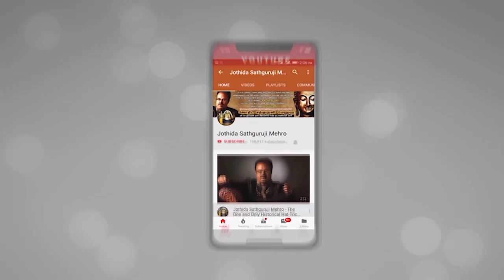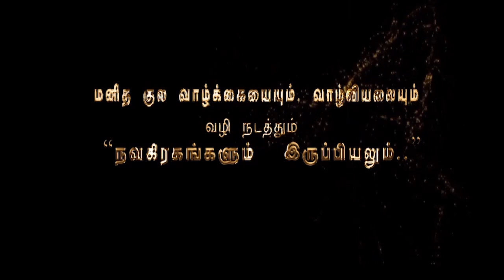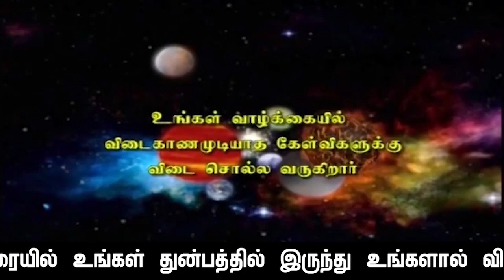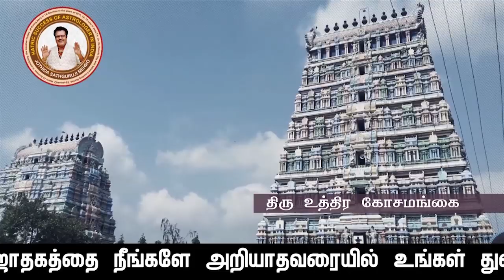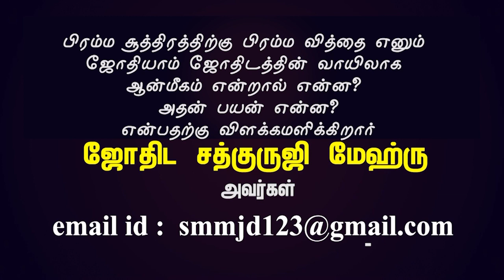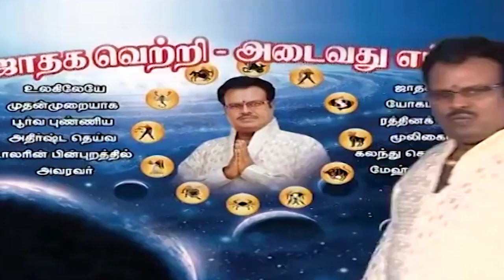விகாரி வருடம் "ஆடி" மாதம்" மகரம் -ராசிப்பலன்கள்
விகாரி வருடம் "ஆடி" மாதம்" மகரம் -ராசிப்பலன்கள்.காலம்:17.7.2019.அதிகாலை,4.29..A.M.ல் இருந்து 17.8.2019.மதியம்,12-55.P.M.வரை.இந்த பதிவின் கடைசியில்,ஆபத்துகளில் இருந்து உங்களை தற்காத்து கொள்ளவும்- சுப,காரியங்கள் செய்து சிக்கலில்,தவிக்காமல்  இருக்க உதவும்,சந்திராஷ்டம நாட்களும்,-மேலும் இந்த மாதம் நீங்கள் செய்த பூர்வ-புண்ணிய,கர்ம வினைப்படி  எவ்வளவு பணம் வரவேண்டுமோ,அந்த பண-வரவு,நாட்களும் தரப்பட்டுள்ளது.

               4 pm  to  8 pm

1. Preparation: தயாரிப்பு, முன்னேற்பாடு, ஆயத்தப்படுத்துதல்.
2. Purification:சுத்திகரிப்பு, தூய்மையாக்கல், தூய்மைப்படுத்துதல்.
3. Perfection: நிறைவு, முழு நிறைவு, முழுமையாக வாழ்வு தரும் அனைத்தையும் ஆனந்தமாக அனுபவிப்பது.

1. Basic Astrology Therapy Class   Duration – 6 Months.

2. Basic Plus Advanced Astrology Therapy Class    Duration – 18 Months.

3. Enlightened Astrology  Therapy Class      Duration – 36 Months.